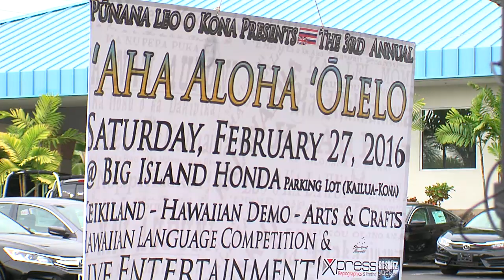ʻAha Aloha ʻŌlelo held in Kailua-Kona